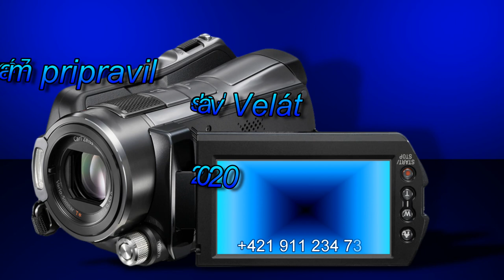Bystrická Kasňa - Moštenská heligónka 2020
5. ročník Moštenskej heligónky v obci Horný Moštenec, dňa 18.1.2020